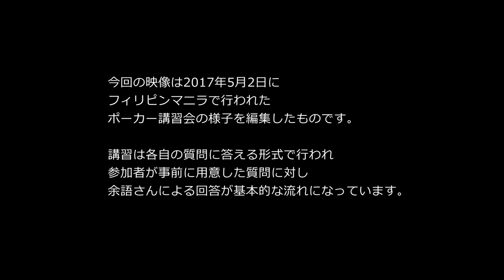『ブラインドのディフェンスについて』 イオリ塾 #05 PokerPro's Lesson "IORI JUKU"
YAKUSHIPOKER　ACADEMYコラボ動画

ポーカープロ　余語さんによる講習会
イオリ塾　第5回　ブラインドのディフェンスについてです。

この動画は2017年5月2日に行われた
ポーカー講習会の様子を編集したものです。

ポーカープロの余語さんによる質問回答形式の講習会。
参加者の質問に対して余語さんが回答します。

IORI　YOGO　プロフィール
HendonMob日本人ランキング3位（2017年5月現在）
生涯獲得賞金額79万ドル（約9000万円）
APT Player of the Year 2016
WSOP FinalTable 2回

APTのある開催期間中受講が可能です。
詳しくはTwitter　iosan83まで

イオリ塾はシリーズで更新していく予定です。
最新話を自動でチェックして下さい。

編集：YakushiPoker Academy
よければ支援いただけますと幸いです。